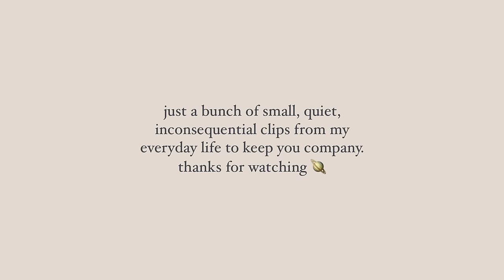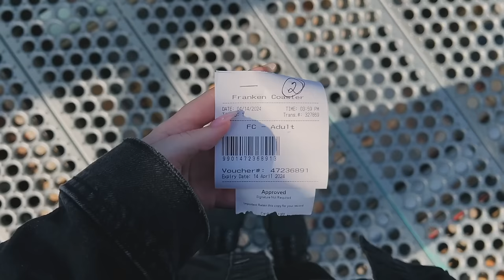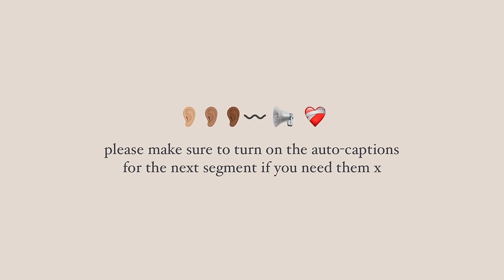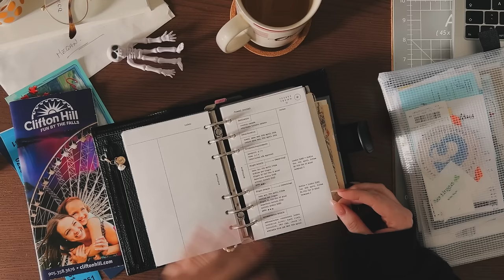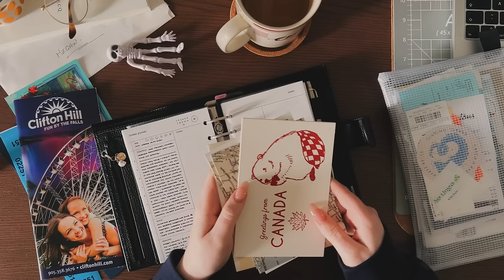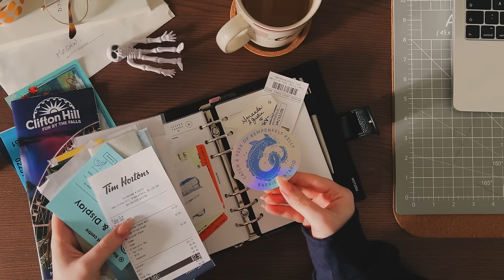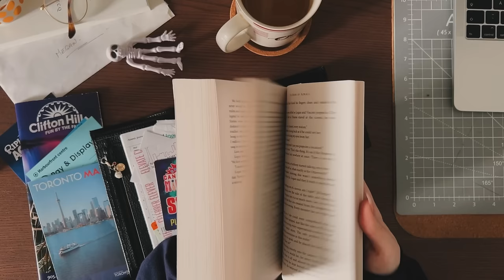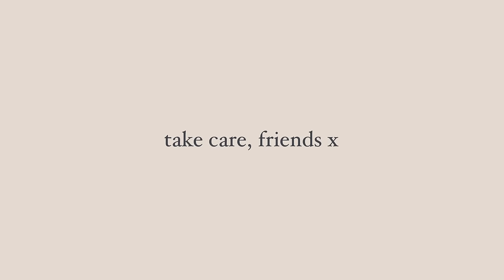the attic archives | ep. 55 ✸ on travelling and travel journalling 🇨🇦